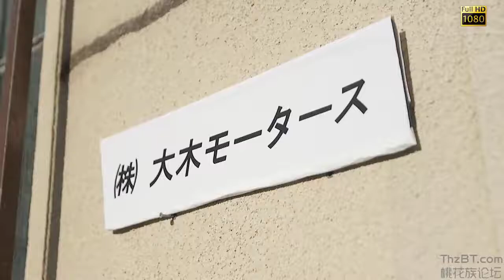Japan Movie New Project Ep 6